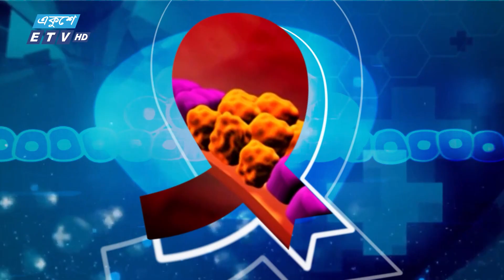ফুসফুসের ক্যান্সার || বিশ্বমানের ক্যান্সার চিকিৎসা এখন বাংলাদেশে || EP 22 || ETV Health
The Doctor's || দি ডক্টরস/Healthy Life || হেলদি লাইফ
আলোচনার বিষয় :  ফুসফুসের ক্যান্সার
উপস্থাপনা : ডা: অর্থী জুখরীফ
আলোচক : ডা: এ. টি. এম. কামরুল হাসান
ক্যান্সার মেডিসিন বিশেষজ্ঞ, জাতীয় ক্যান্সার গবেষণা ইনষ্টিটিউট ও হাসপাতাল, মহাখালী, ঢাকা

২০০০ সালের ১৪ই এপ্রিল এটি সম্প্রচার কার্যক্রম শুরু করে। টিভি চ্যানেলটির খবরে নতুনত্ব ও অভিনবত্ব থাকার কারণে দর্শকদের কাছে বিপুল জনপ্রিয়তা লাভ করে। দেশ বিদেশের সর্বশেষ খবর, নাটক, সিনেমা, ডকুমেন্টারিসহ নানা খবর ও বিনোদনমূলক অনুষ্ঠান প্রচারিত হয় একুশে টেলিভিশনে।